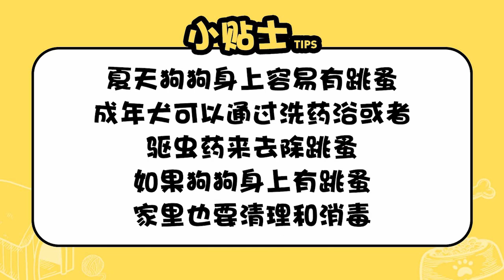如何去除狗狗身上的跳蚤